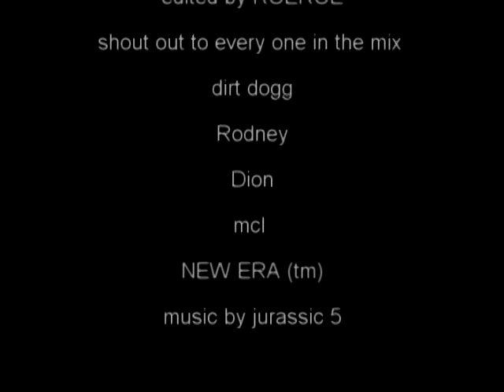skateboarding bails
skateboading bails billings montana skatepark also james is in the shit to